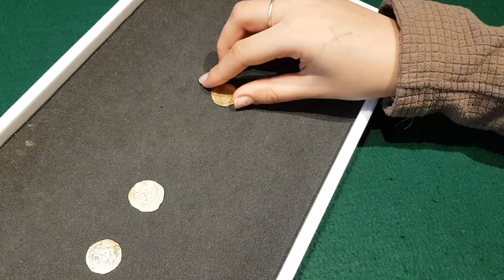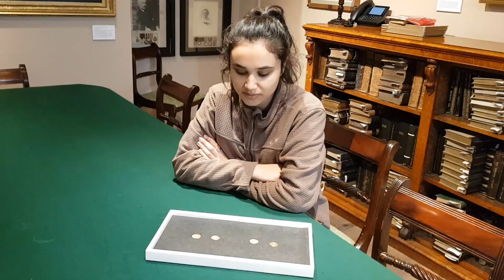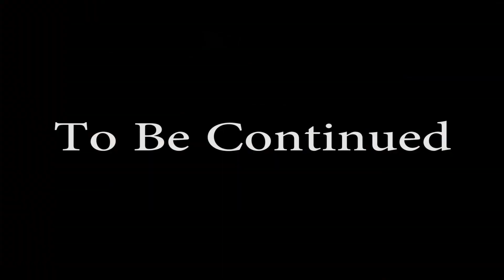Monks and Minarets: Cultural Exchange in the Crusading Age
A Documentary sneak peek - Part of UCL History Department's "Making History" module public output exercise

Created by:

Hannah Al-khawaled Rodriguez
Sam Barnes
Caitlín Kane
Zakriya Mohammed
Dylan Morgan

Special thanks to:

Dr Peter Jones
Dr Antonio Sennis
Abigail Turner
Prof David D'Avray